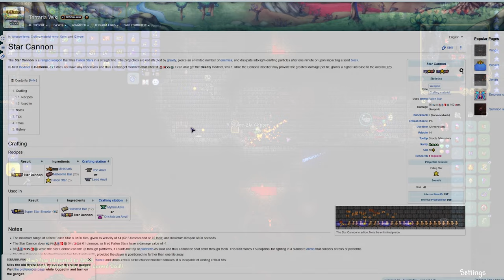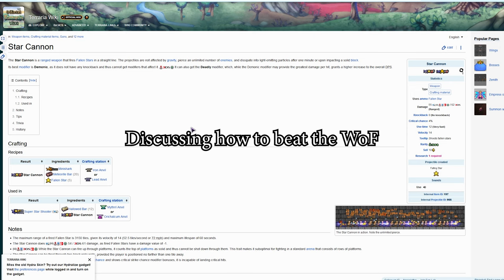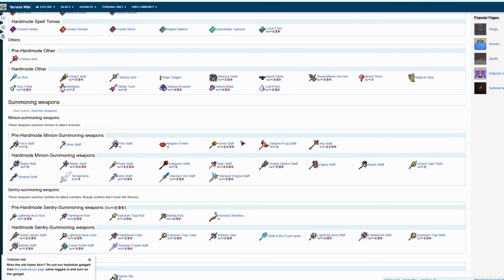Five Days of Terraria with Frost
Back in good fashion for some more Terraria. A game I am extremely bad at.

Hardware: GTX 1080ti
AMD Ryzen 2700x
Roccat Tyon
Asus ROG Swift PG278Q
36x24 Dechanic mouse pad